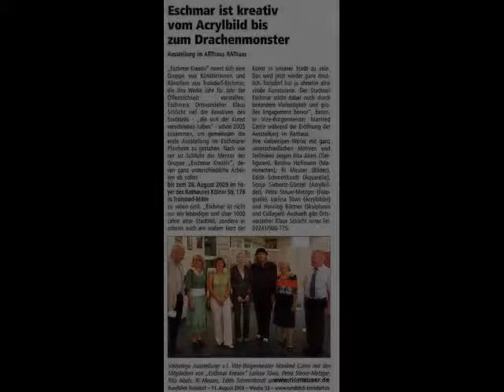Ri Meuser von Eschmar: Ausstellung mit "Eschmar Kreativ" im Rathaus Troisdorf August 2009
Im August 2009 fand eine Ausstellung mit Arbeiten der Künstlergruppe "Eschmar Kreativ" im Rathaus Troisdorf statt. Ri Meuser von Eschmar zeigte dort 3 ihrer klassischen "Mono Sgraffito" welche sich üblicher weise durch deren Farben und der feinen, grafischen Darstellung auszeichnen. Interessant auch die Skulpturen, Fotoarbeiten, Aquarelle und "Ikonen" der Künstlergruppe. Alles in Allem eine gelungene, harmonische und abwechselungsreiche Ausstellung. Die Momentaufnahmen entstanden durch Familie Teuber-Troisdorf und Rolf Schumacher-Carré42-Sieglar.
„Eschmar Kreativ nennt sich eine Gruppe von Künstlerinnen und Künstlern aus Troisdorf-Eschmar, die ihre Werke Jahr für Jahr der Öffentlichkeit vorstellen. Eschmars Ortsvorsteher Klaus Schlicht rief die Kreativen des Stadtteils „die sich der Kunst verschrieben haben schon 2005 zusammen, um gemeinsam die erste Ausstellung im Eschmarer Pfarrheim zu gestalten. Nach wie vor ist Schlicht der Mentor der Gruppe „Eschmar Kreativ, deren ganz unterschiedliche Arbeiten ab sofort bis zum 28. August 2009 im Foyer des Rathauses Kölner Str. 176 in Troisdorf-Mitte zu sehen sind. „Eschmar ist nicht nur ein lebendiger und über 1000 Jahre alter Stadtteil, sondern er scheint auch ein wahrer Hort der Kunst in unserer Stadt zu sein. Das wird jetzt wieder ganz deutlich. Troisdorf hat ja ohnehin eine vitale Kunstszene. Der Stadtteil Eschmar sticht dabei noch durch besondere Vielseitigkeit und großes Engagement hervor, freute sich Vize-Bürgermeister Manfred Catrin während der Eröffnung der Ausstellung im Rathaus. Ihre vielseitigen Werke mit ganz unterschiedlichen Motiven und Techniken zeigen Rita Abels (Tierfiguren), Bettina Hoffmann (Marionetten), Ri Meuser (Bilder), Edith Schmettkordt (Aquarelle), Sonja Siebertz-Günzel (Acrylbilder), Petra Steuer-Metzger (Fotografie), Larissa Töws (Acrylbilder) und Henning Büttner (Skulpturen und Collagen). Mehr detailierte Auskunft gibt Ortsvorsteher Klaus Schlicht unter Tel. 02241/900-775.